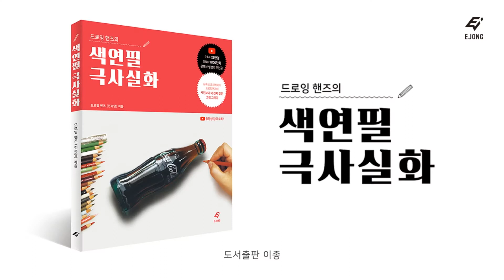드로잉핸즈의 색연필 색연필극사실화 마카롱 106쪽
유튜브 크리에이터 드로잉 핸즈의 사진보다 더 진짜 같은 그림 그리기
『드로잉핸즈의 색연필 극사실화』책과 동영상을 참고하여 정교한 극사실화를 그려보세요!

『드로잉핸즈의 색연필 극사실화』는 전국의 서점, 인터넷서점, 도서관에서 만나보실 수 있습니다 :)

도서출판이종 홈페이지에서 더욱 많은 도서들을 만나보세요!